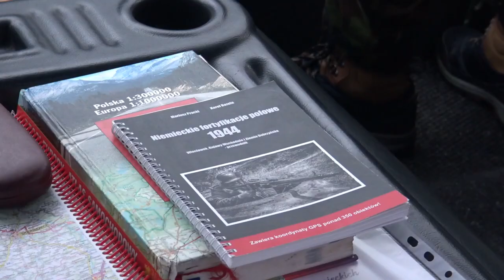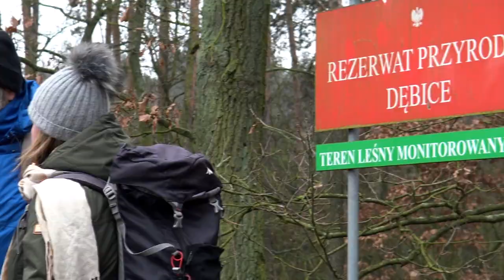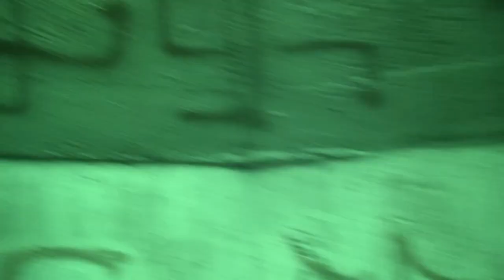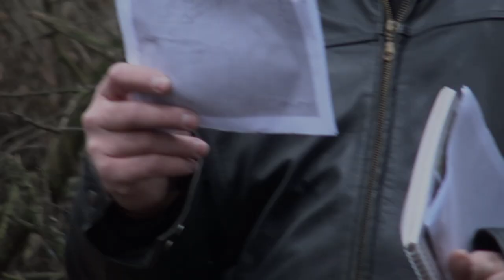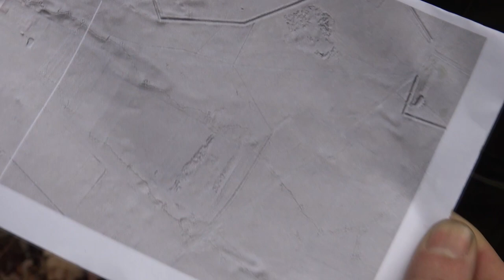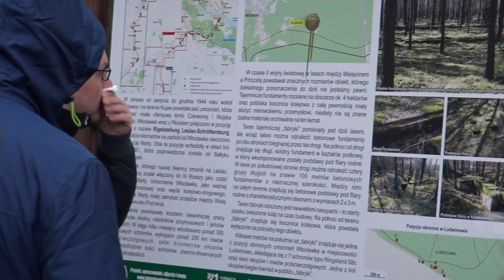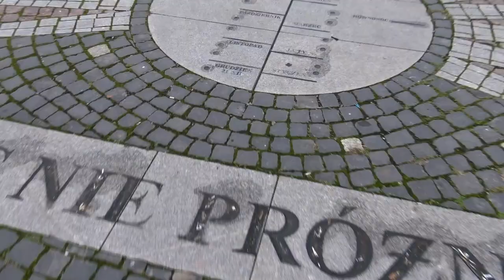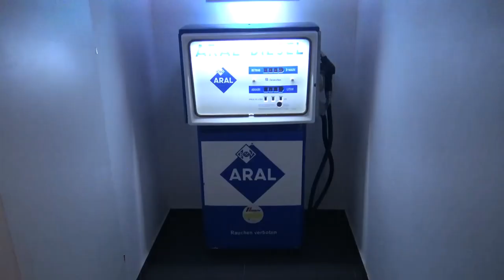Twierdza Włocławek czyli wycieczka KPE Eksplorer 26.01.2020